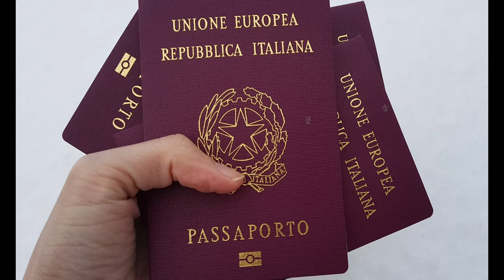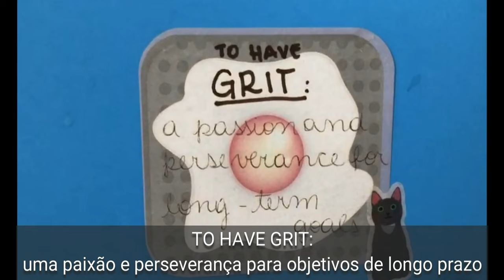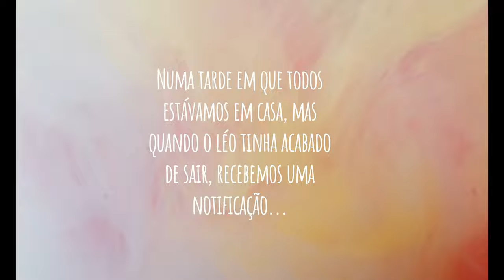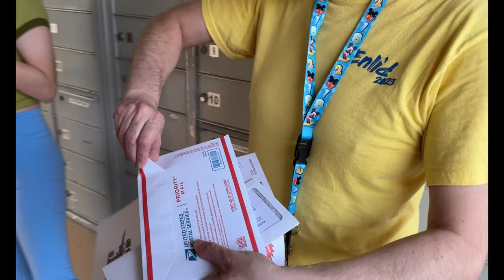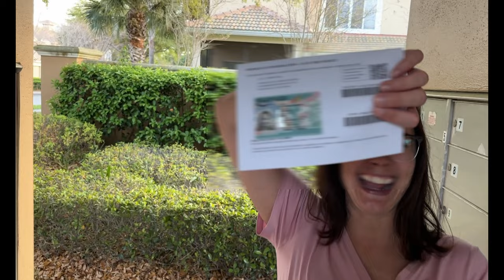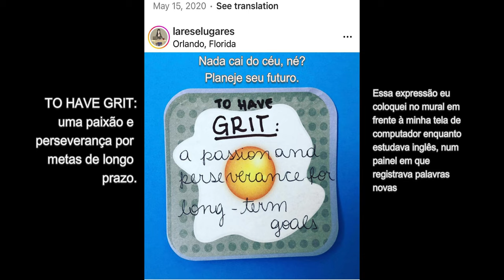GREEN CARD react | NOSSA HISTÓRIA - Lares e Lugares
Finalmente estamos com nosso tão aguardado Green Card em mãos depois de um longo processo que envolveu muito investimento emocional e financeiro, abdicações, inseguranças e muita espera.
Conheça a história de como chegamos à permissão definitiva de residência nos EUA e assista nossa reação ao receber os documentos.